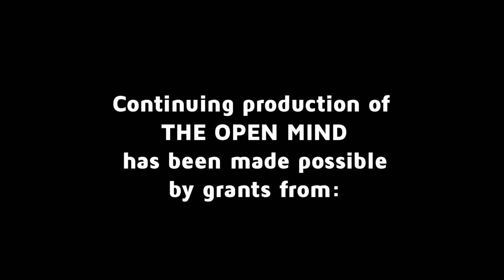The Open Mind: The Digital Commons - Dan Cohen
Dan Cohen, Director of the Digital Public Library of America, talks about how to democratize access to information.

(Taped 01-28-16)